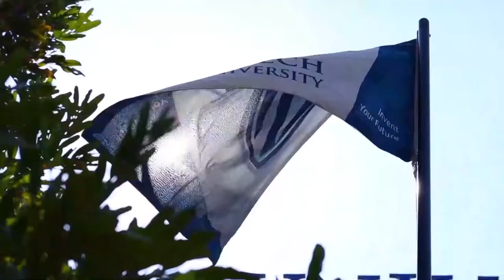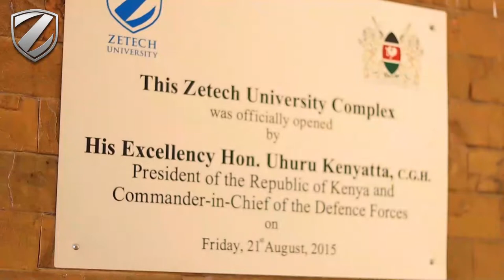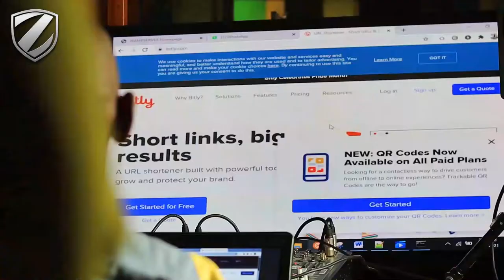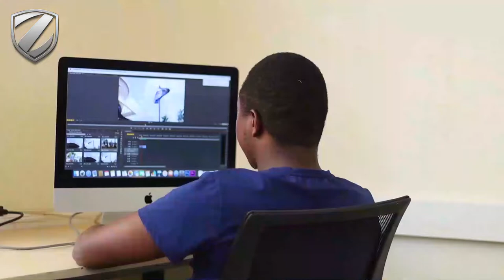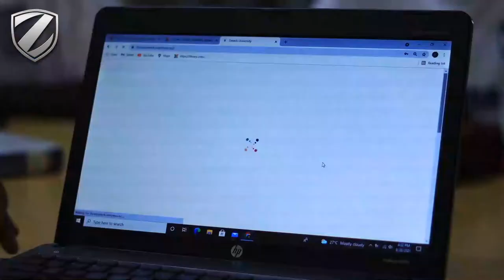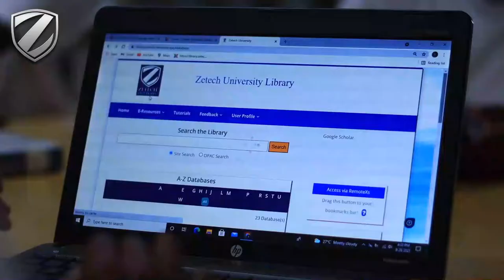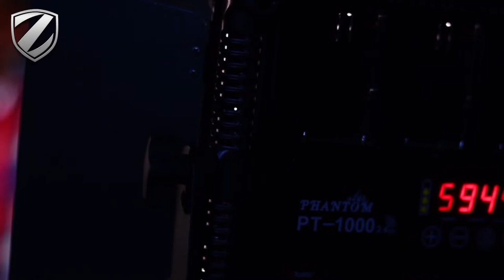Get to know Zetech University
We are a premier University that is committed to the provision of quality higher education to students from the country and beyond; guided by our core values of Commitment to Excellence, Integrity, Customer Focus, Professionalism, Teamwork, Innovation, Transparency and Accountability